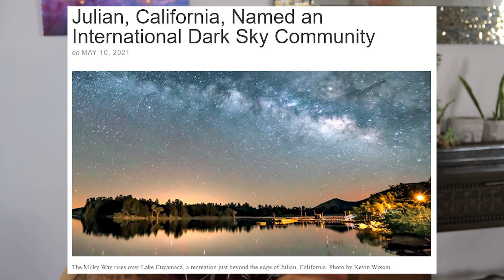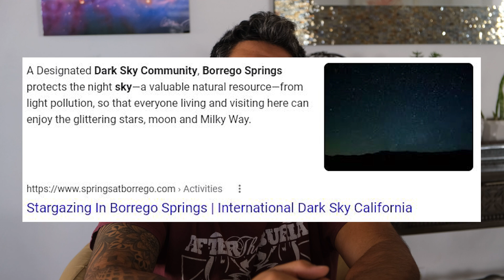The BEST Dark Skies in Southern California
If you're looking for an easily accessible spot to stargaze in Southern California, these are some of the best dark skies to visit.

Video Camera

Whether you're visiting Southern California, or you live there and have never gone stargazing before, these spots are just a quick drive away. These are perfect for meteor showers, astrophotography, viewing and photographing the milky way, and more.